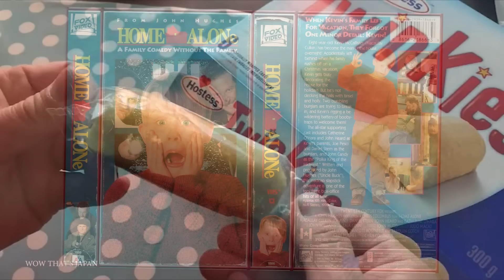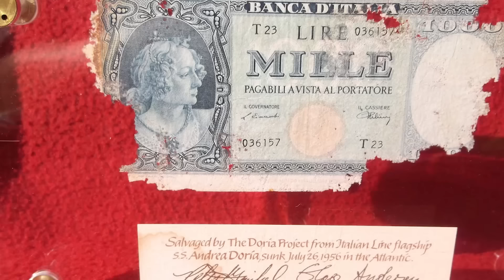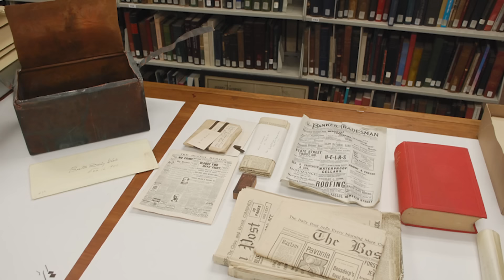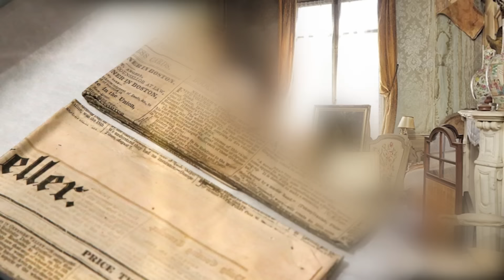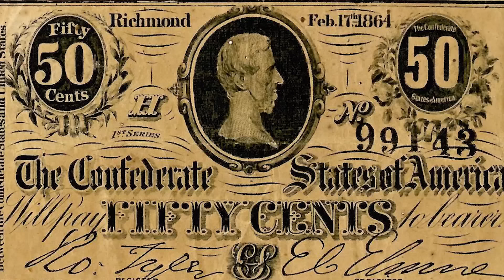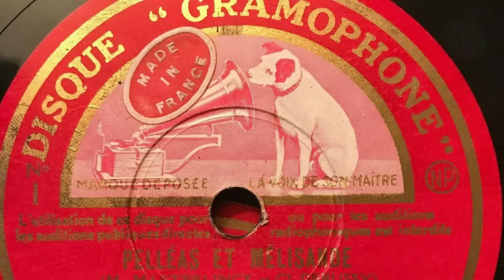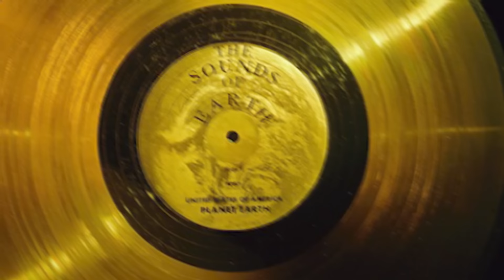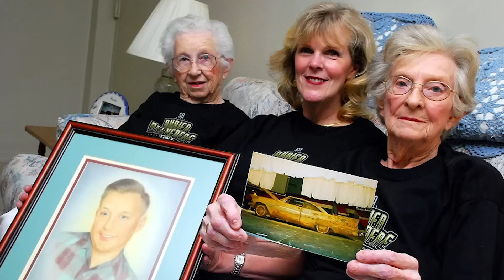15 Time Capsules UNCOVERED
The unveiling of time capsules provides a tangible connection to the past and a glimpse into the minds and lives of those who lived before us. These fascinating artifacts, were buried with the intention of speaking to future generations. Join us for today's video, as we count down the top 15 most amazing time capsules, finally uncovered.